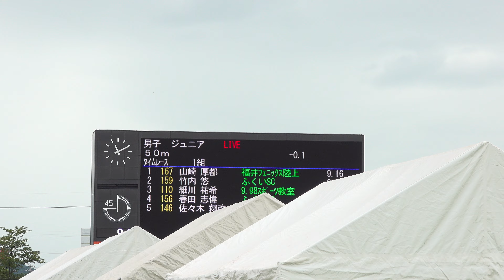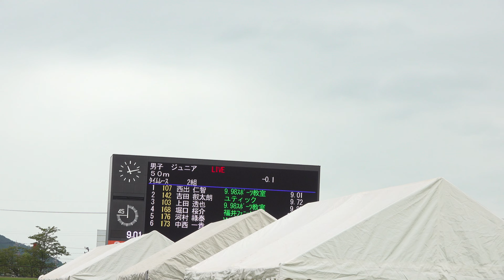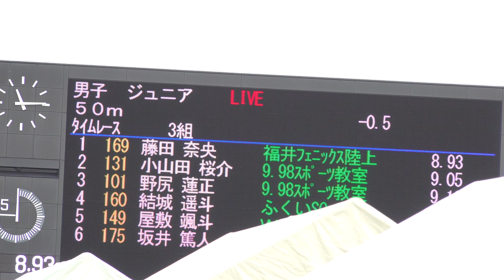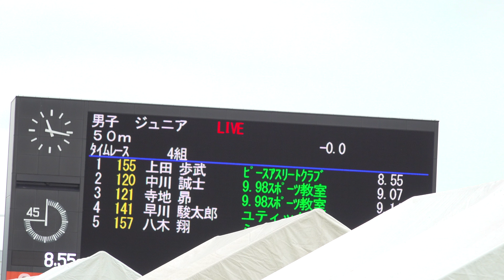4k アスリートナイトゲームズ in 福井 ジュニアレース 低学年 男子50m 全組 2021年8月28日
リザルトはこちら